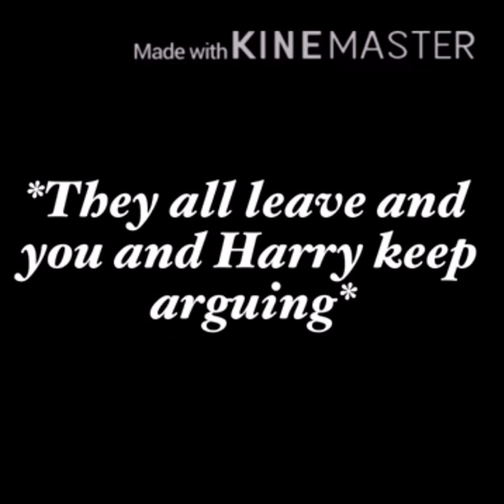*y/n x Harry Potter cast* Episode 8 ~ Harry is mad at y/n